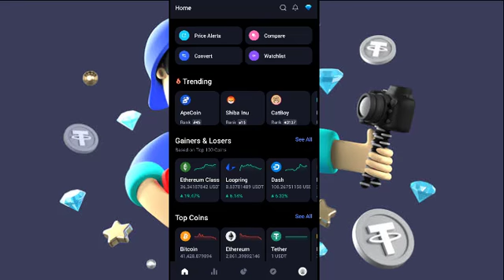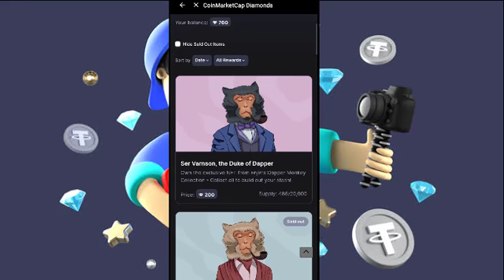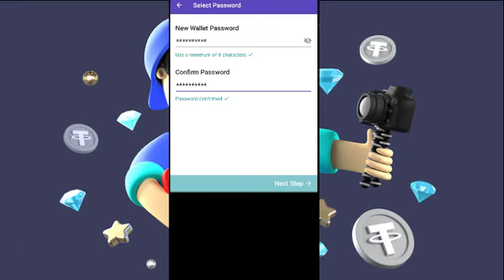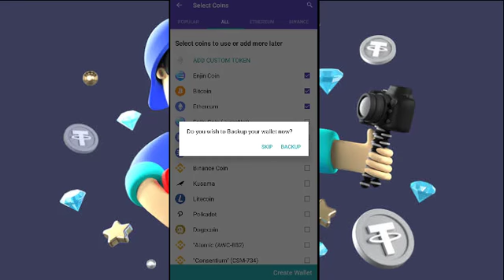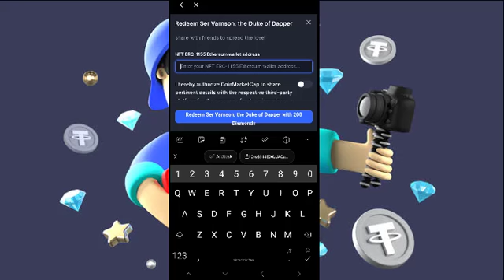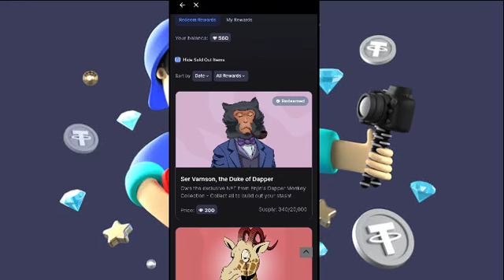Koyi Yadda Ake Sayen NFT daga Coinmarketcap Kyauta Izuwa Wallet Adress Naka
Cigaban yadda zaka Sayi NFT daga Coinmarketcap Kyauta Izuwa Wallet Adress Naka da diamonds din da ka tara.

crypto art for beginners hausa labarai

hausa language youtube how to buy nfts,how to make nft jokalitytv kano najeriya. new nfts nft crypto nft crypto explained nft crypto explained bangla nft cryptocurrency nft cryptopunk

nft investing,nft investing and staking explained, abdul tech & cryptonft investing for beginners india,nft tips,nft verse nfts explained what is an nft,yadda ake bude youtube channel.